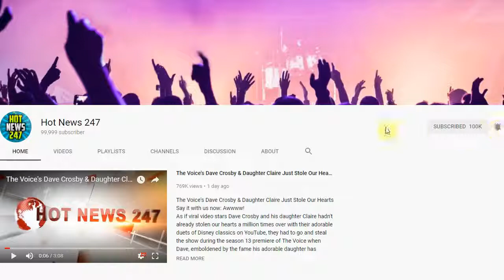17-Year-Old Killed In Possible Hate Crime By Package Bomb Was An Honor Roll Student And...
17-Year-Old Killed In Possible Hate Crime By Package Bomb Was An Honor Roll Student And...
One of the victims of the possible racially motivated package bombs was 17-year-old musician who was described as “insightful and mature” honor roll student.